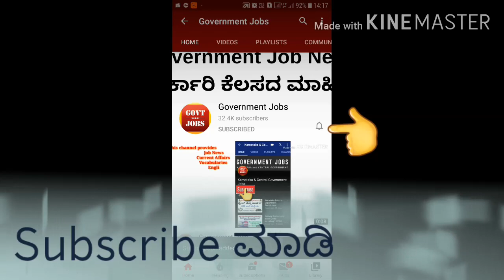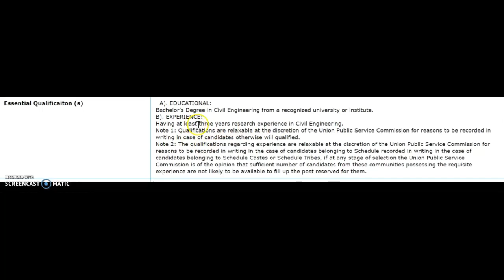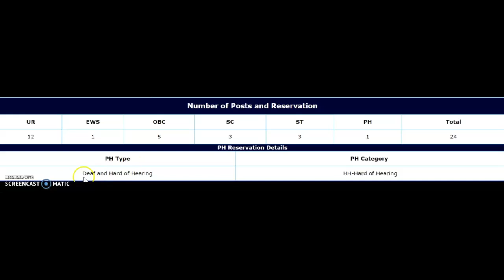govt job karnataka | government job karnataka 2020 | Civil eng